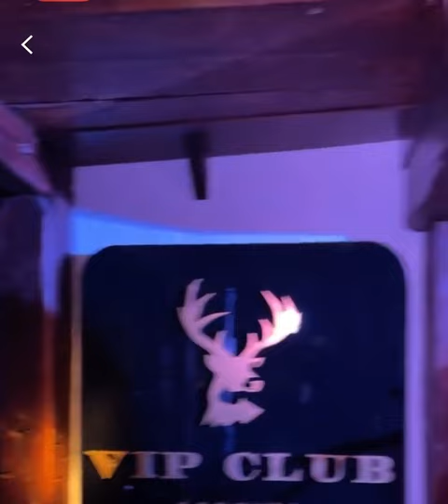Jerry Calà Live